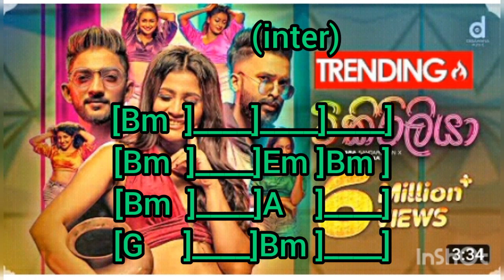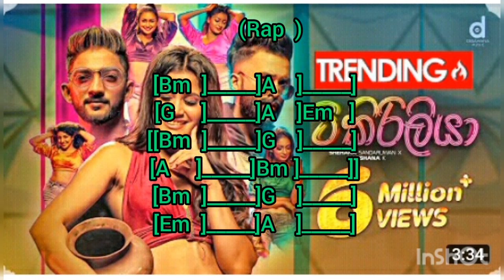Tikiriliya song(chords කෝඩ්ස්)Edith by Harsha madhuwansha music